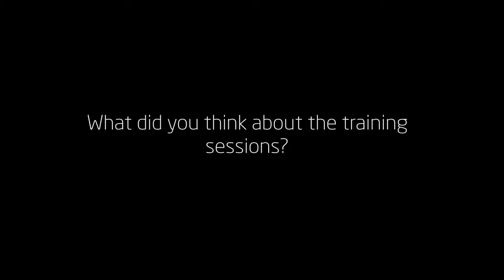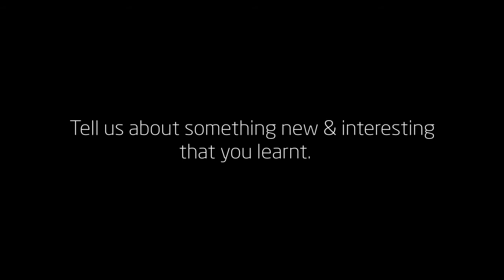Microsoft 4Afrika Design Training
iHub was glad to host Cheryl Platz a senior Microsoft Designer at the iHub UX Lab for a week of training covering a wide range of topics like:

Story telling and the human form

Psychology of design

Visual design for modern UI